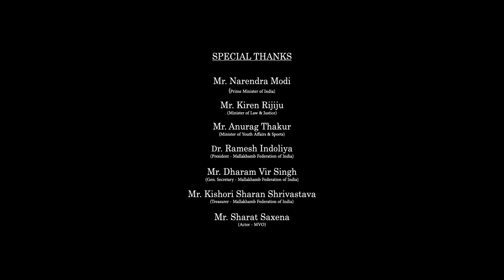001 Mallakhamb TokyoOlympic 2020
Concept and Execution - Being Creative
Producer - Vikram Anand Singh
Executive Producer - Rafiya Khan & Tejas Girish Thakkar
Associate Producer - Nrusingha Jena

Director - Rohit Indoliya
DOP - Ashish Vaidya, Ninad Gosavi
Creative Director - Bhushan pandit
Copywriter - Ashish Thakur
Chief Assistant Director - Nishant Kkhanduja
Assistant Director - Sangram Awari & Sourabh Lot

Hair - Israil & Team
Makeup - Sandip Patil & Team

Focus Puller - Arjun Sharma & Sunil Shetty
Camera - Kshitij Entertainment Pvt. Ltd.
Lights - Shree Ganesh Lights, Santosh Mourya (Light Craft)
Jimmy Jib Operator - Satish (Amit Cine Services)

Post Producer - Prashant Shetty & Salim Ahmad
Offline Editor - Vaibhav Chavan
Grade & Online - Pixelwrap
Sound Designer - Tapan Jyoti Dutta
MVO - Sharat Saxena

Catering - Komal Caterers
Vanity Van - Azam Bhai
Production Boys - Aziz Khan
Tents & Senitization - Jivdani Equipments
Last Credit Design - Saumitra Singh

Special Thanks :
Mallakhamb Federation of India
Khelo India
Fit India

Dr. Ramesh Indoliya (President - Mallakhamb Federation of India)
Mr. Dharam Vir Singh ( Gen. Secretary - MFI)
Mr. Kishori Sharan Shrivastava ( Treasurer - MFI)
Smt. Manisha Verma ( MD. Film City, Mumbai)
Uday Deshpande (VMF)
Shreyas Maskar
Sunil Gangawane
Ganesh Katta
Rajeev Jalnapurkar ( President - TSMA)
Yogesh Malviya ( Dronacharya Award Holder)
Manoj Prasad ( AMC - Chhattisgarh)
Digmber Roy (President - ASMA)
Sanjeev Saravagi (President- UP AMA)
MFI Office Bearer & All MFI Team
Khelo India Mallakhamb Academy, Bharatur, Rajasthan.
Maharashtra Film Theatre & Cultural Department Corporation Limited

Film City Mumbai, Sports Sun, Supreme Sports, KELP Khalsa Exports Pvt Ltd, Kshitij Entertainment Pvt Ltd, Shree Ganesh Movie lights India Pvt Ltd, Light Craft, Shiprarts, Komal Caterers

An Intitiative by Being Creative & Rohit Indoliya